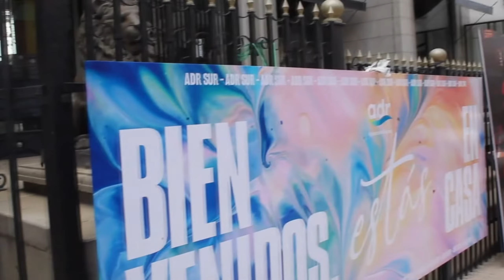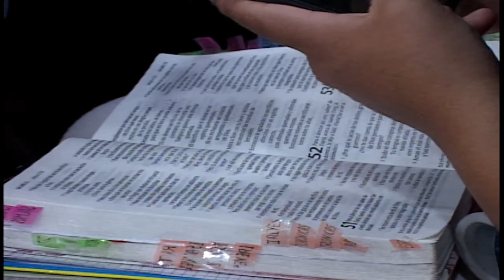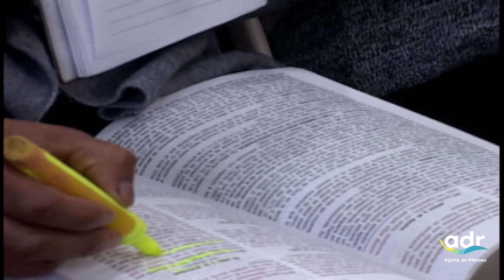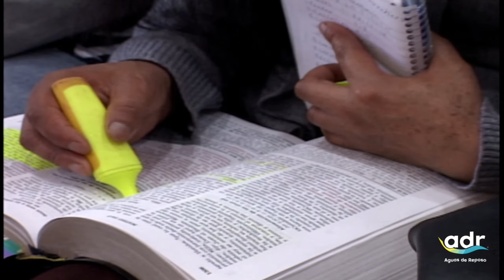¿POR QUÉ TEMES?- PTR. LUIS FERNANDO CLAURE 21/04/2024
Predicas cristianas: ¿POR QUÉ TEMES?- PTR. LUIS FERNANDO CLAURE 21/04/2024
CULTOS GENERALES
DOMINGO
📌 Auditorio ADR LA PAZ:
Calle Pichincha casi esquina Comercio, Centro Comercial “Plaza Real” - Piso 6.
🔹 1er Turno: 07:00 a.m.
🔹 2do Turno: 09:30 a.m.
🔹 3er Turno: 11:30 a.m.
📌 Auditorio ADR EL ALTO:
Av. Antofagasta N° 1022, piso 1; entre calles 2 y 3, zona Villa Dolores.
🔹 Iniciamos desde las: 08:00 a.m.
🔺 Auditorio ADR SUR:
Av. Montenegro #1350, edificio J & M, piso 1; zona San Miguel.
🔹 1er Turno: 09:00 a.m.
🔹 2do Turno: 11:30 a.m.
📌 ADR Cochabamba:
Teatro Walter Antezana, pasaje Sucre; a unos pasos de la Plaza Principal. (Entrada por la calle Sucre)
🔹 1er Turno: 07:00 a.m. (Culto en Quechua)
⏰ Recuerda llegar 15 minutos antes para poder tener tu asiento.
¡Familia, el Señor te bendiga! 👑